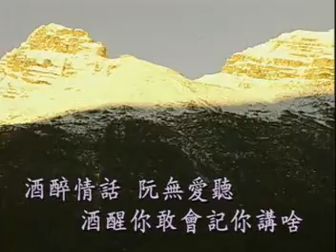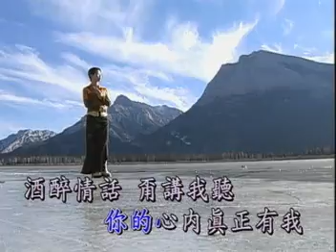詹雅雯-酒醉情話